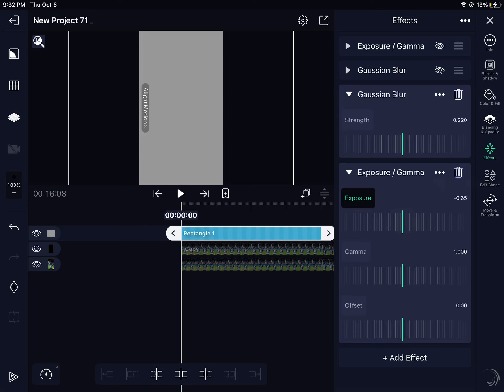Still the same